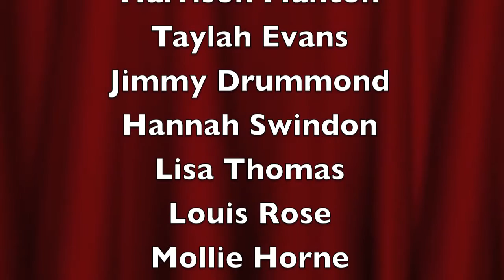ExitLeft sings 80s hits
Some of Hobart's ExitLeft Performance Academy senior students performed a medley of popular 80s hits at the Hotel Grand Chancellor public Christmas Party in December 2015.